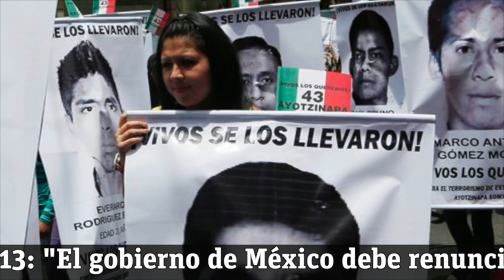Las 5 del momento 2014-11- 20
This video is about Las 5 del momento 41